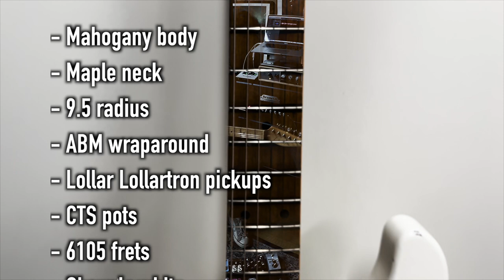Liljeström Guitarmaker Stranger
- Mahogany body
- Maple neck
- 9.5 radius
- ABM wraparound
- Lollar Lollartron pickups
- CTS pots
- 6105 frets
- Olympic white